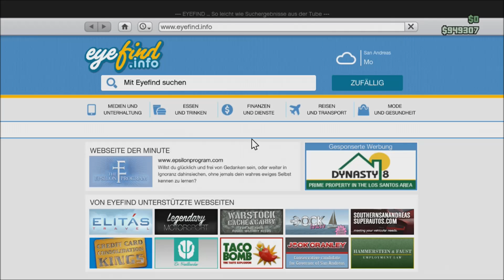GTA V - BESTER GELD GLITCH 700K(!) IN 2 MINUTEN [Deutsch] [HD]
Hey Leute viel Spaß mit dem Geld Glitch in 2-3 Minuten 700 Tausend ist der Hammer! Viel Spaß und frohes Glitchen haut rein! ;)